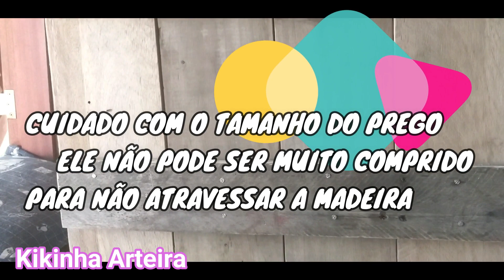Do Lixo ao Uso, Olha Só Esse Cabideiro Feito Com Paletes